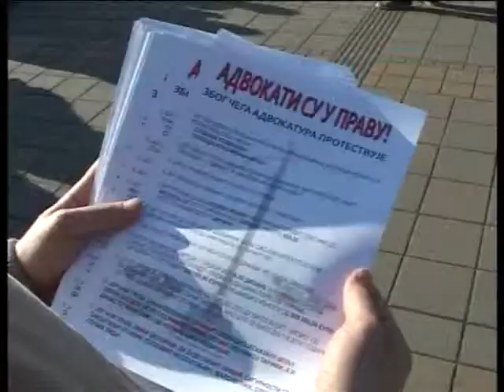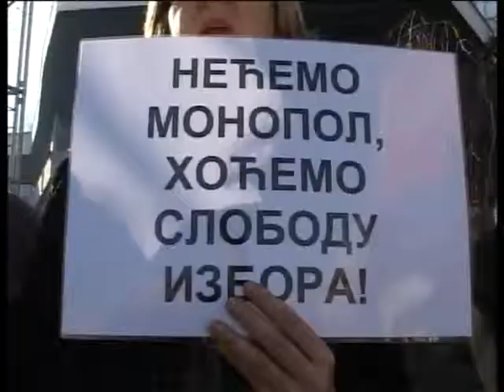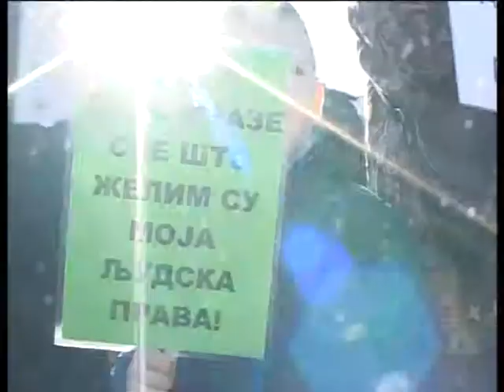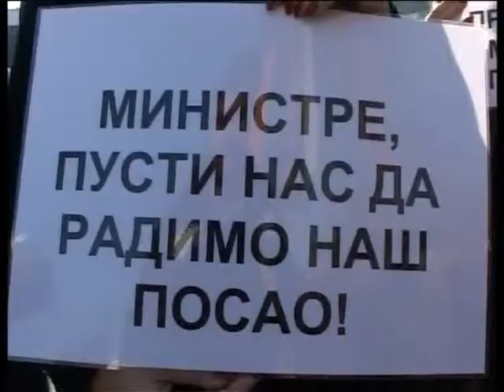Advokati se nadaju dogovoru